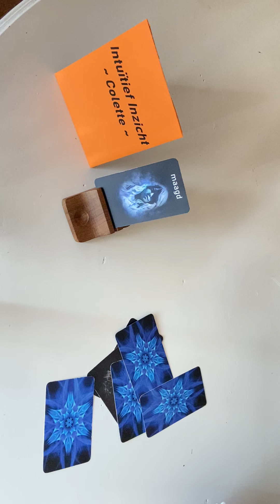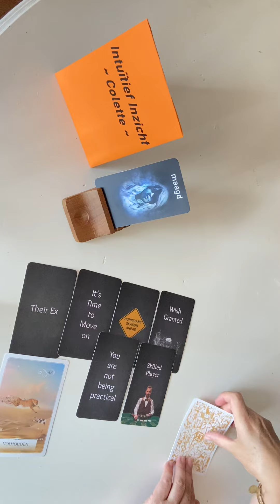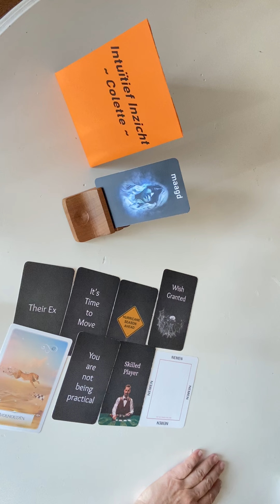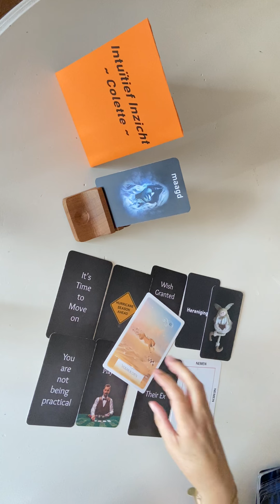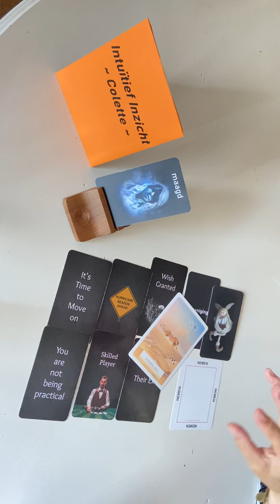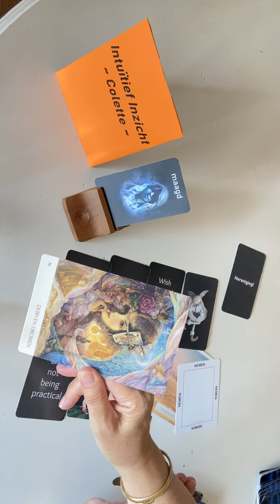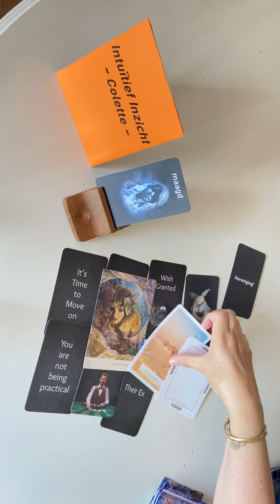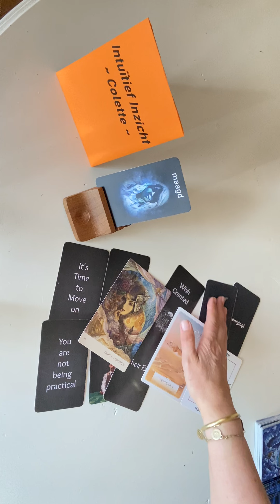MAAGD👰‍♀️ ~ Juni 2022 ~ Verslaafd Aan Liefde.... Player Als Ex..... Houd Vol Om Afstand Te Houden!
🎁Donaties zijn van harte welkom via de

Reflectiegesprek
Je kunt je ook aanmelden voor een reflectiegesprek.

Colette